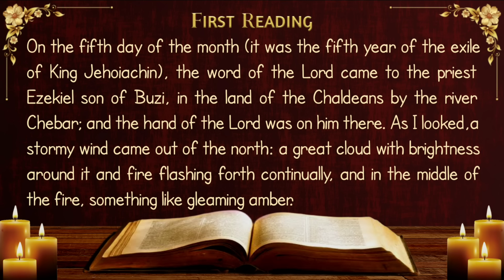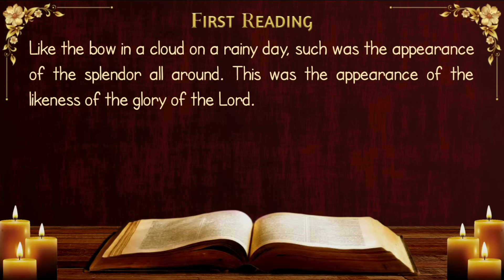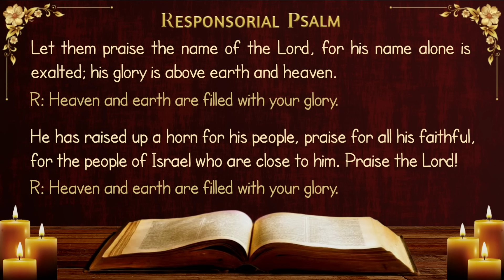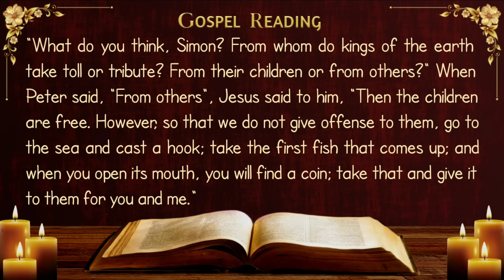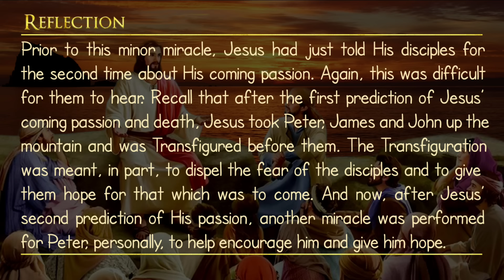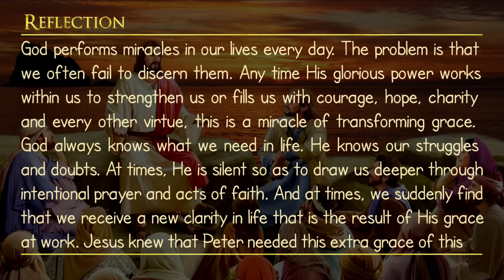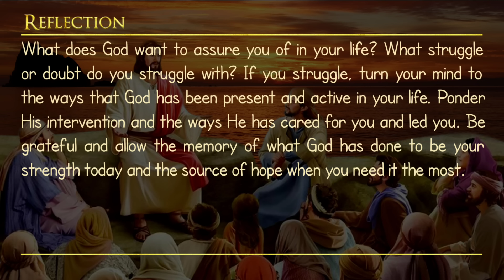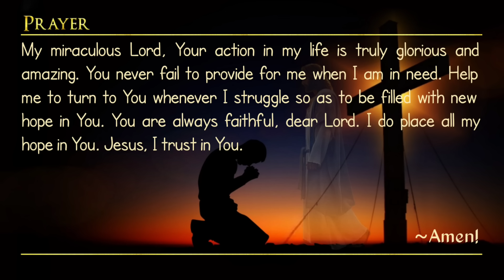Today's Catholic Mass Readings and Gospel Reflection - Monday, August 12, 2024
First Reading: Ezekiel 1: 2-5, 24-28c
Responsorial Psalm: Psalm 148: 1-2, 11-12, 13, 14

Monday of the Nineteenth Week in Ordinary Time

Optional Memorial of Saint Jane Frances de Chantal, Religious